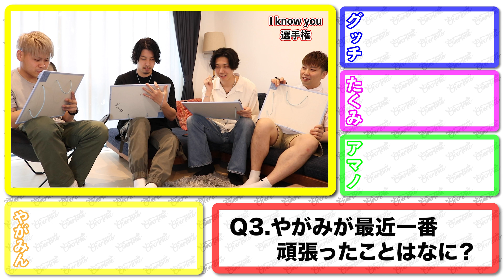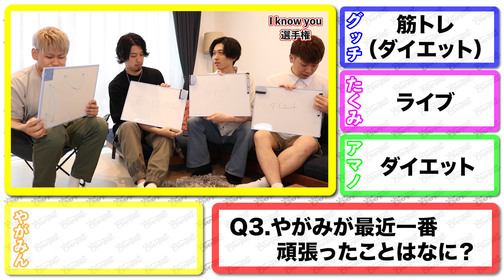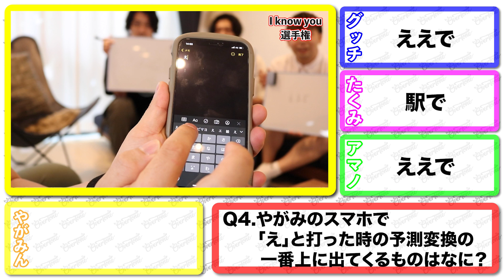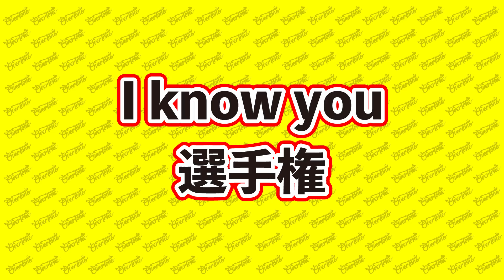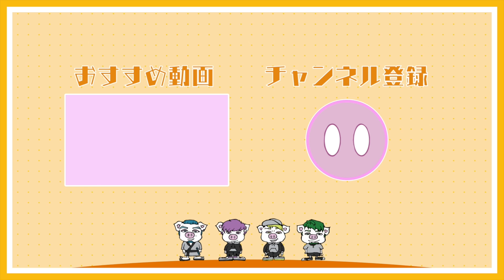I know you選手権 〜やがみ編〜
〜メンバーのことを一番理解しているのは誰だ！？〜

OverToneの4人で思いつく楽しい企画やゲームを中心にわちゃわちゃした内容の動画を上げていきます！

OverToneの音楽はこちらから▼

その他、メンバーのSNS情報などなど▼